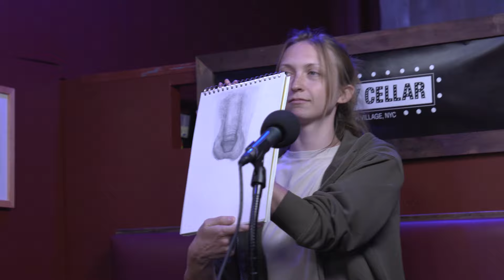YKWD #552 | Sarah Tollemache | Drawing Joe List's P***s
This week Sarah Tollemache comes on the podcast to describe Joe List's Hog, Talk about having a child, and play a game where she realizes what she could have purchased instead of a kid.

  / robertkelly

  / robertkelly

  / ykwdpodcast
  / ykwdudepodcast
  / ykwdpodcast